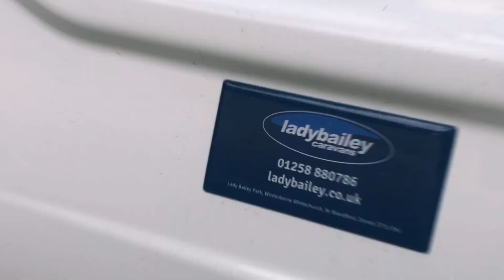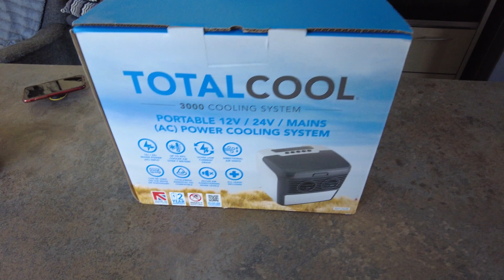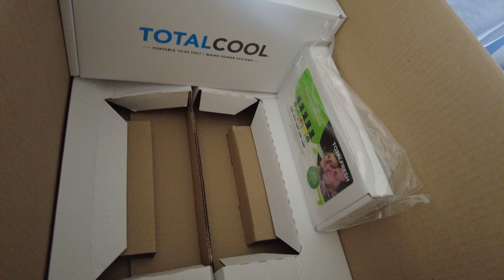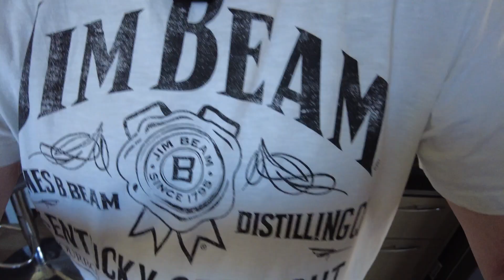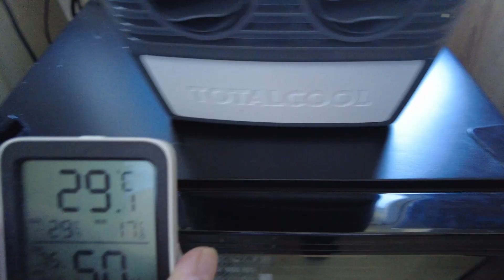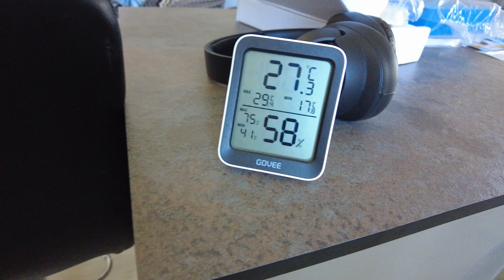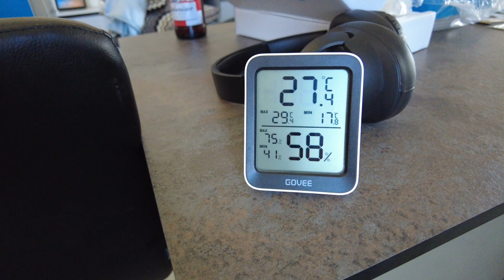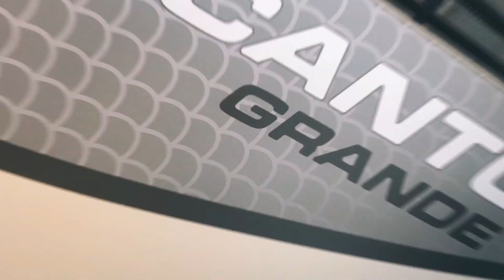We have purchased a TotalCool 3000, unboxing and what do we think?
This is our introduction to the TotalCool 3000 portable evaporative cooler.
An unboxing and first try in our house, so far a success.
We'll follow this up with a short in the caravan when we are away next!

Andy and Kim - ToT